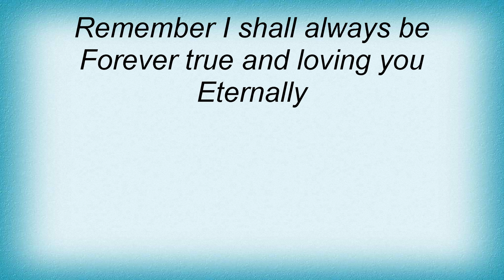Sarah Vaughan - Eternally Lyrics